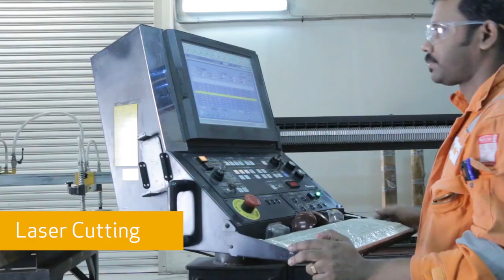Ever wondered how a Wellhead Control Panel (WHCP) is manufactured?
Proserv design, manufacture, supply and install various types of wellhead control panels for the control, monitoring and safety of oil and gas production wells. For more information on the various types of WHCPs we can supply, visit our